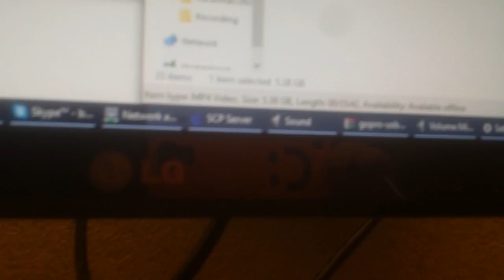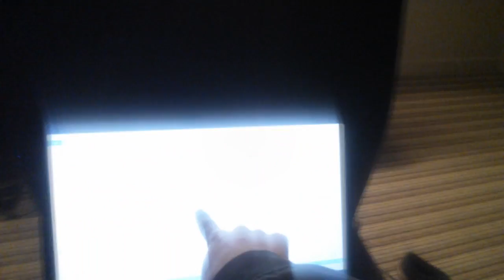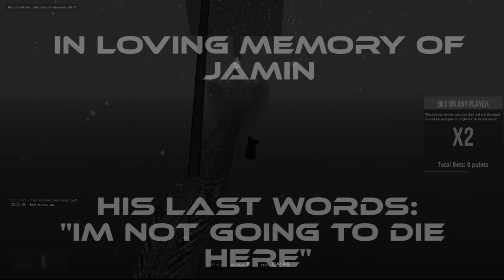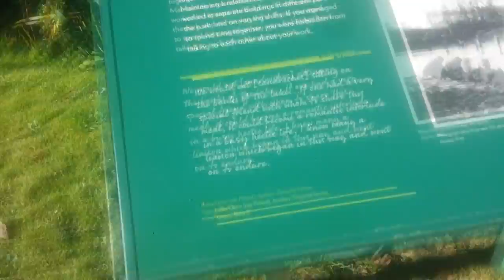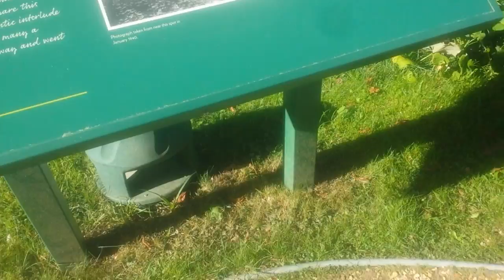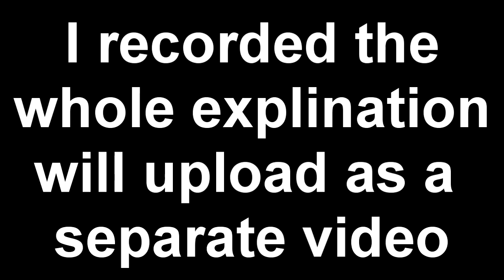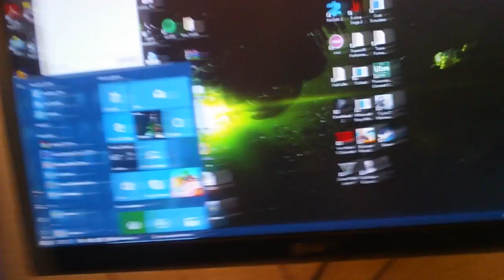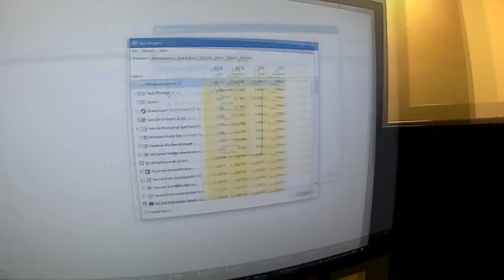I Party To Hard|#7 Weekly Vlog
SORRY ITS LATE!
Hey guys Jamin here and welcome to another of my weekly vlogs. In this vlog I party a bit and visit Bletchley Park.

Links:
Next Episode: Coming Soon!
The Bombe Demo: Coming Soon